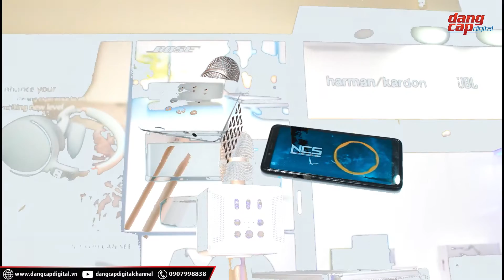TOSING 016: MICRO KARAOKE BLUETOOTH CHUẨN NHẤT 2019| HÁT HAY VỚI LOA 20W - Dangcapdigital.vn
❗❗MICRO KARAOKE BLUETOOTH HÁT HAY NHẤT NĂM 2019?❗❗
👉 VỚI NHỮNG NÂNG CẤP TỪ A-Z, TOSING 016 ĐANG LÀ MICRO HAY NHẤT TRÊN THỊ TRƯỜNG 2019❗
👉 GIẢI PHÁP HÁT TẠM BỢ NAY ĐÃ TRỞ NÊN QUÁ CHUYÊN NGHIỆP❗
👉 NHỮNG NÂNG CẤP VƯỢT TRỘI TRÊN TOSING 016
✳️ CÔNG SUẤT LOA LÊN ĐẾN 20W, TĂNG CƯỜNG ÂM THANH, TĂNG BASS
✳️ MIC THU CHỐNG TẠP ÂM, GIỌNG CỰC HAY VÀ ẤM
✳️ BLUETOOTH 4.2 TRUYỀN TÍN HIỆU SIÊU NHANH KHÔNG ĐỘ TRỄ
✳️ PIN LÊN ĐẾN 2000mAh, HÁT TỪ 2-4 TIẾNG
✳️ THIẾT KẾ HIỆN ĐẠI, DIAMOND CẮT SANG TRỌNG
✳️ ĐẶC BIỆT VỚI TÍNH NĂNG HÁT BẰNG 2 MIC
✳️ KẾT NỐI DÀN ÂM THANH XE HƠI - HÁT TRÊN XE HƠI

👉Sản phẩm đã được tin dùng rộng rãi bởi các TÍN ĐỒ KARAOKE, giờ đây chọn mua micro bluetooth không thể bỏ qua TOSING 016❗
✴️ Đẳng Cấp Digital là nhà phân phối chính thức TOSING tại Việt Nam
✴️ Cam kết nguồn gốc chất lượng sản phẩm
✴️ Chế độ bảo hành chính hãng 6 tháng
✴️ Luôn có sẵn phụ kiện và linh kiện khi bạn cần

📞 Hotline tư vấn và mua hàng: 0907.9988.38
Kênh YouTube chính thức từ Đẳng Cấp Digital – Review, đập hộp, trải nghiệm, hưởng dẫn sử dụng các sản phẩm, phụ kiện công nghệ mới !

ĐẲNG CẤP DIGITAL – Cung cấp, phân phối các sản phẩm, phụ kiện công nghệ hiện đại và độc đáo!
***Mời các bạn đến ngay showroom của Đẳng Cấp Digital để trải nghiệm sản phẩm tốt nhất cũng như sở hữu những gói bảo hành và ưu đãi tốt nhất từ bên mình!!
***Sản phẩm có hỗ trợ ship COD toàn quốc (nhận được hàng mới thu tiền) cho khách hàng ở xa.

Showroom 1: 24 Rạch Bùng Binh, P.10, Q.3, TP.HCM
Showroom 2: 164 Nguyễn Văn Lượng, Q. Gò Vấp, TP. HCM
dangcapdigital
dang cap digital
Dang Cap Digital
Đẳng Cấp Digital
Phụ kiện công nghệ độc đáo nghệ
Phu kien cong nghe doc dao
Probot
Loa bluetooth
Mamibot
Micro karaoke bluetooth
Bluetooth
Procam
Unbox
Unboxing
Review
Mở hộp
Đánh giá
So sánh
Micro karaoke bluetooth tosing 016
Hát karaoke
Micro giá rẻ
Micro karaoke bluetooth giá rẻ
Micro karaoke bluetooth 2019
Micro hát hat
Micro không dây
Micro tosing 016
Micro karaoke tosing 016
Trải nghiệm Micro karaoke bluetooth tosing 016
Hát thử Micro karaoke bluetooth tosing 016
Micro karaoke bluetooth tosing 016 hcm
Akira phan
Khởi my